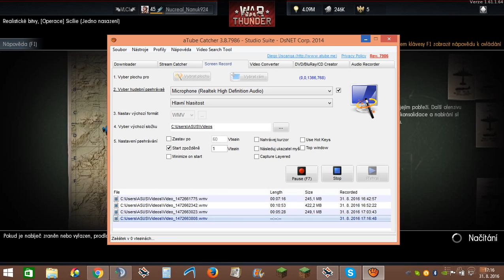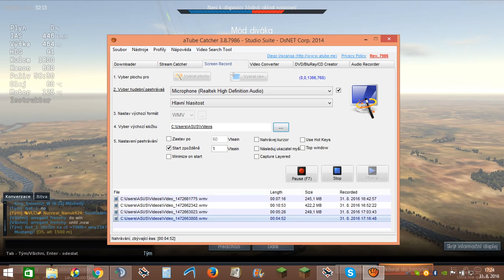War Thunder CZ Do-335 A-0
Tak a je tady další video z War Thunderu...sice se zase nepovedla ale alespon nejákej kritický zásach sem dal